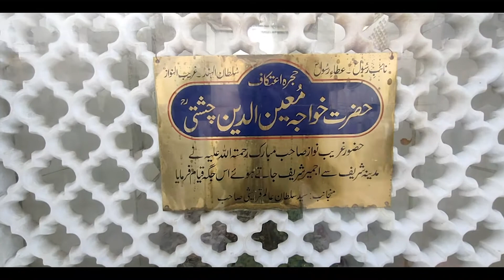Data Darbar lahore | Hazrat Data Ali Hajveri | ahmad shabir I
Ganj Bukhsh Faiz-e-Alam; Mazhar-e-Noor-e-Khuda Naqisa-ra Pir-e-Kamil; Kamila-ra Rahnuma

Meaning:
Ganj Bakhsh (Bestower of Spiritual Treasures) is a grace to the world; a manifester of God’s light.
A perfect spiritual teacher for beginners; a guide for perfect.

Hazrat Data Gunj Baksh Ali Hajveri R.A, was born in 400 A.H. in Ghazni (Afghanistan). He belonged to a Syed family (descendant of the Holy Prophet). He completed his earlier education in Ghazni by memorizing the Holy Quran. Then he studied Arabic, Farsi, Hadith, Fiqh, Philosophy etc. At that time Ghazni was the center of education in Central Asia, and it was the realm of the famous Afghan ruler Sultan Mahmood Ghaznavi.
He lived in Lahore for 21 years and then went to Syria to meet his spiritual teacher Hazrat Abul Fazal. And after the death of Hazrat Abul Fazal in 453 A.H, he again came to Lahore.

Hazrat Data Gunj Baksh Ali Hajveri R.A wrote many books, some of his books are: Diwan-e-She’r; Minhajuddin; Al-Bayan Lahal- Al-Ayan; Israrul Kharq Wal-Mauniyat; Behrul Quloob; Kitab Fana Wa Baqa; Birri’ayat Be-Huqooq-Ullah; Kashful Israr; Sharah-e-Kalam; and Kashful Mahjub.

He died at the age of 65 in 465 A.H., in Lahore.

When Khwaja Moinuddin Chishti came to Lahore in 561 A.H (1165 AD), he stayed at the tomb of Hazrat Ali Hajveri for two weeks, where he meditated. And when he finished his meditation, he said a couplet in Farsi:

Ganj Bukhsh Faiz-e-Alam; Mazhar-e-Noor-e-Khuda
Naqisa-ra Pir-e-Kamil; Kamila-ra Rahnuma

Best Regards: Ahmad Shabir